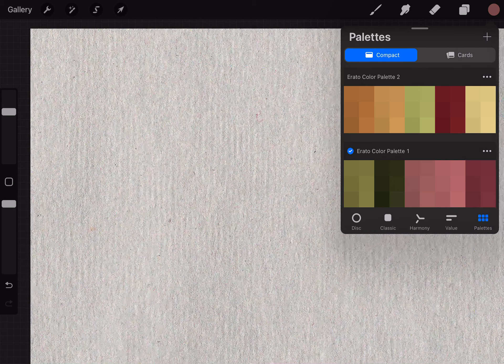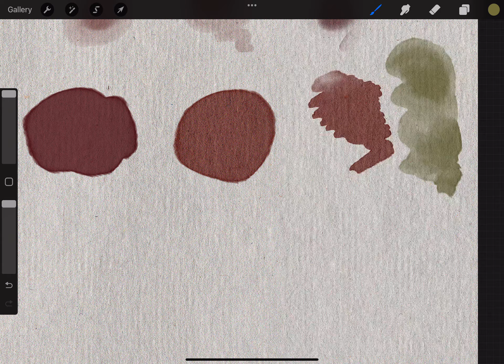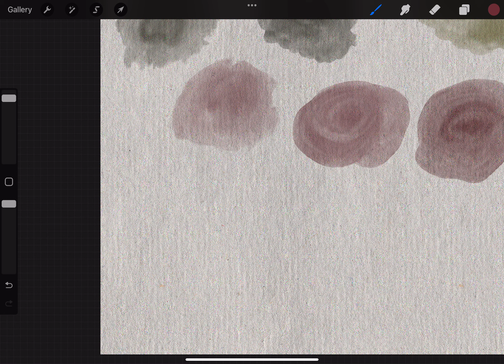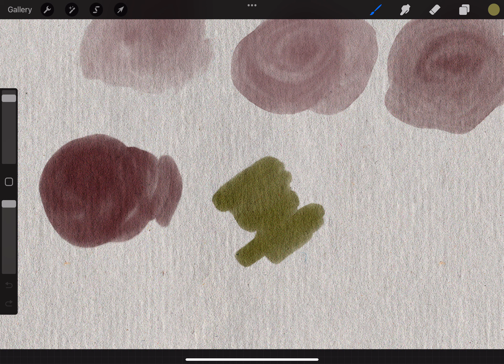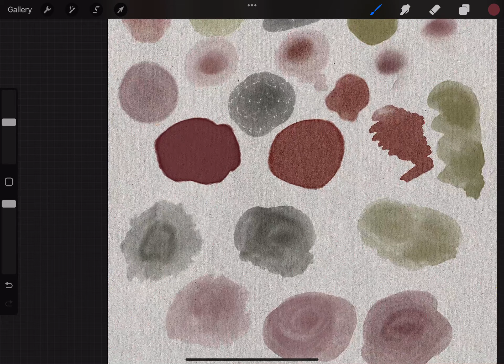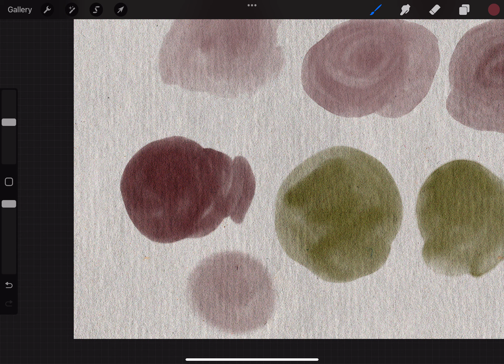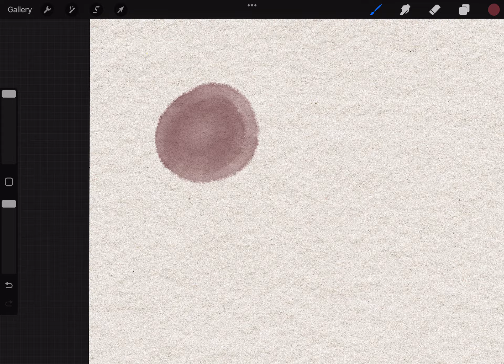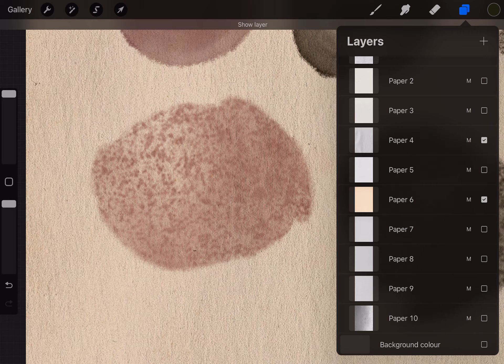Testing Erato Watercolor Procreate Brushes, Color Swatches and Paper Textures by Digi Life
This product is part of the *Entire Shop Bundle (2022) Procreate Brushes:*

This product is part of the *Creator's Oasis Mega Bundle Procreate Kit:*
From *$25* only *$10* buying the Mega Bundle.